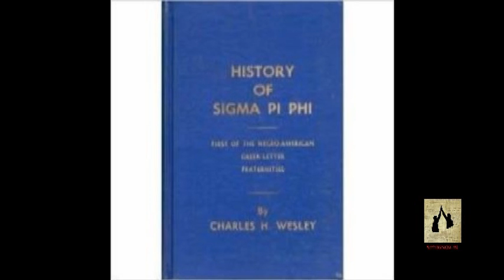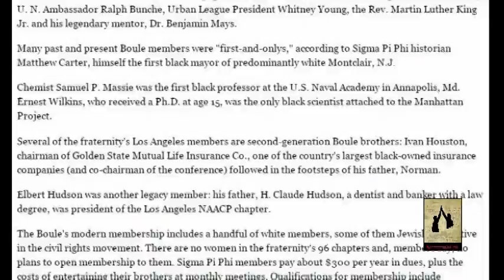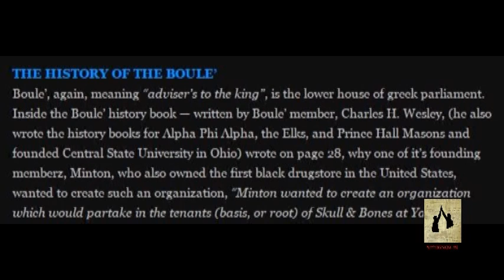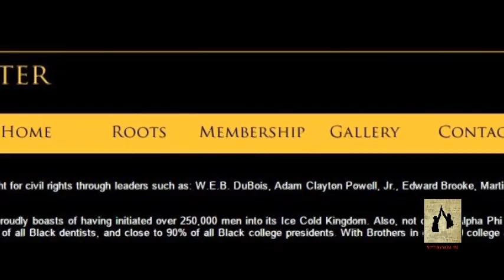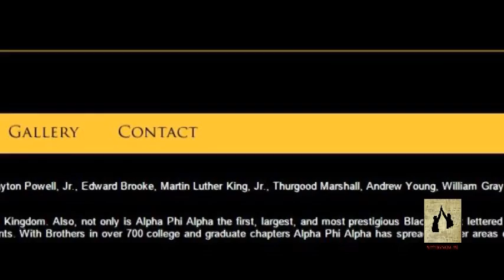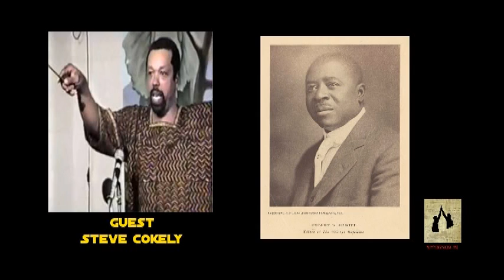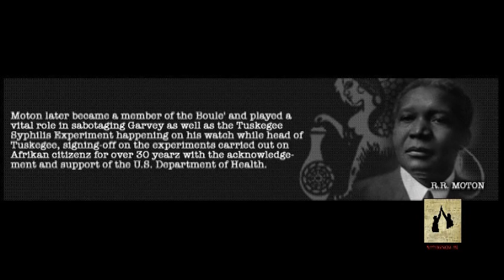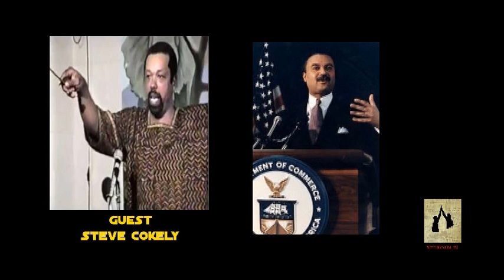Steve Cokely on KPFK talking about the Boule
Dedon Kamathi interviews Steve Cokely about the Boule

Contact Dedon for access to guest & information about themes & Organizations.